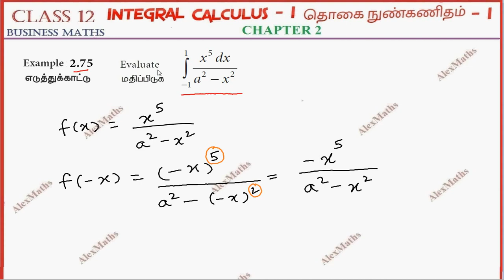12th Business Maths | Example 2.75 | INTEGRAL CALCULUS – I | தொகை நுண்கணிதம்-1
Class 12 Business Maths  | Example 2.75  | INTEGRAL CALCULUS – I
INTEGRAL CALCULUS – I
Indefinite Integrals : Concept of Indefinite Integral - Some standard results - Integration by decomposition - Integration by parts - Substitution method - Some special type of Integrals. Definite Integrals : The fundamental theorems of Integral calculus - Properties of Definite Integrals -Gamma Integral (Statement only)-Definite Integral as the limit of a sum (Statement only)